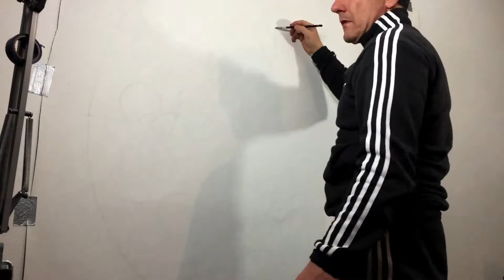Pizza painting time lapse, acrylics on canvas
Puoi imparare come disegnare soggetti foto-realistici guardando i miei video settimanali che pubblico ogni Mercoledì.

Puoi sapere più su di me e il mio lavoro